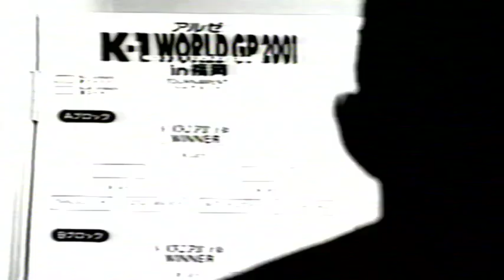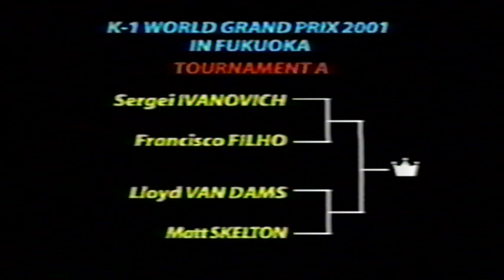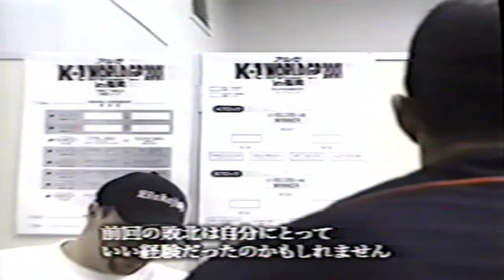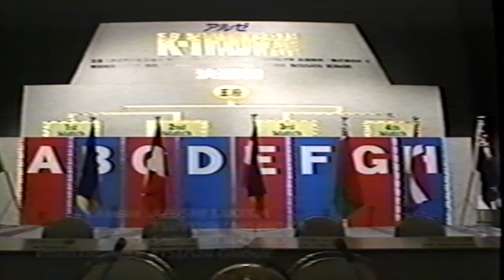2001 K-1 World Grand Prix in Fukuoka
Tournament 1st Round:
Sergei Ivanovich vs. Francisco Filho
Matt Skelton vs. Lloyd Van Dams
Mike Bernardo vs. Adam Watt
Mark Hunt vs. Ray Sefo